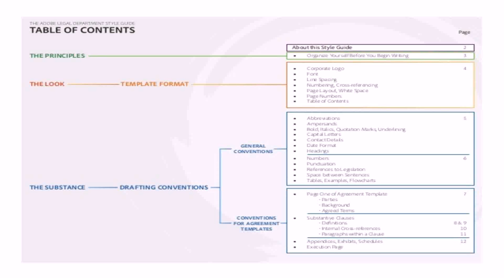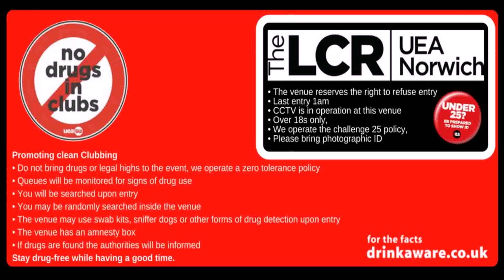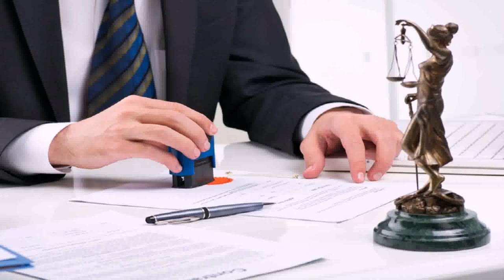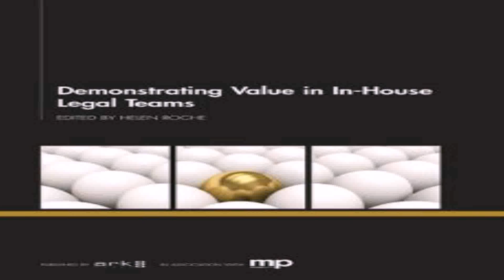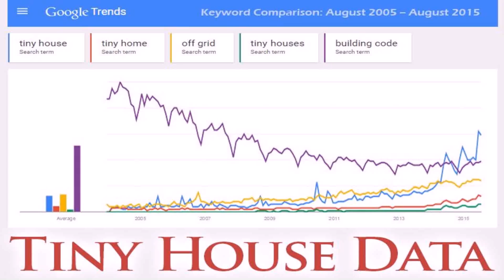House Styles Legal (see description) (see description)